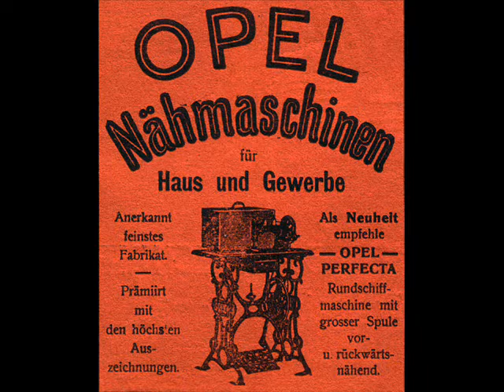OPEL UM SÉCULO DE HISTÓRIA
Uma visita aos modelos OPEL